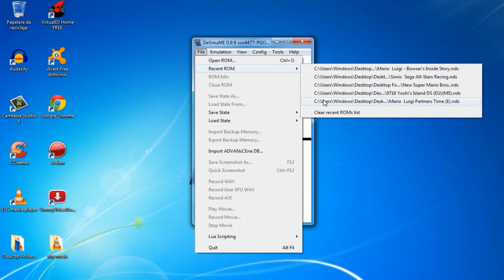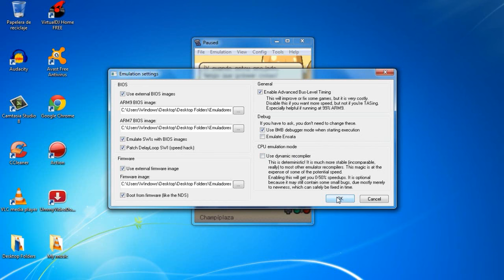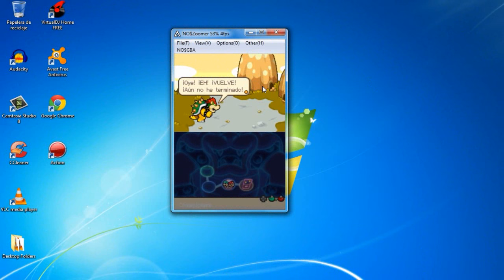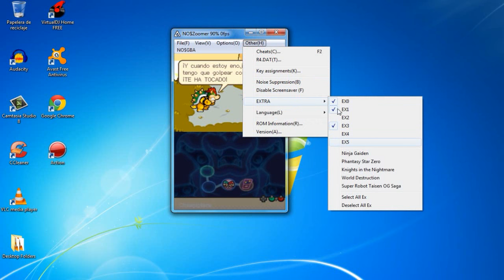Fix The Problem of Mario & Luigi Bowser's Inside Story in Midbus Battle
How Fix The Problem of Mario & Luigi Bowser's Inside Story

Como Solucionar el Problema de Mario & Luigi Bowser's Inside Story (Viaje al Centro de Bowser) en la Primera Batalla de Bowser con Cérvil (Meta jefe)